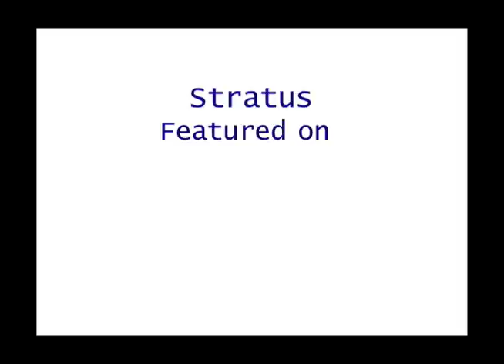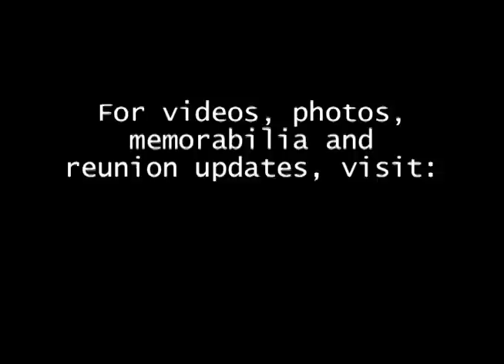Stratus Featured on "Eye on San Diego"